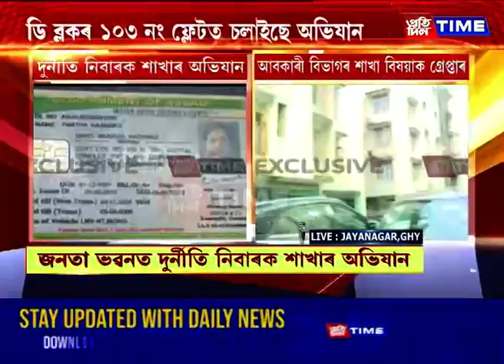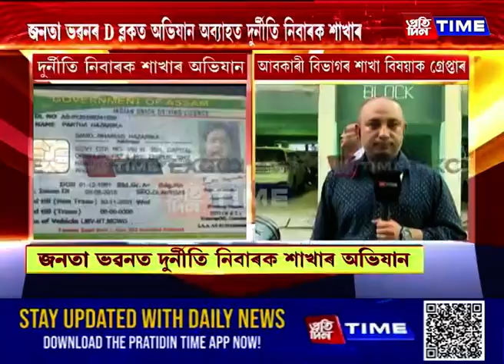জনতা ভৱনত দুৰ্নীতি নিবাৰক শাখাৰ অভিযান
জনতা ভৱনত দুৰ্নীতি নিবাৰক শাখাৰ অভিযান। বিভাগৰ এগৰাকী শাখা বিষয়াক হাতে-লোটে গ্রেপ্তাৰ। বিষয়া গৰাকী পাৰ্থ হাজৰিকা। পাৰ্থ হাজৰিকাৰ জয়ানগৰৰ বাসগৃহতো চলিব অভিযান। চাওক আমাৰ এক প্ৰতিবেদন।